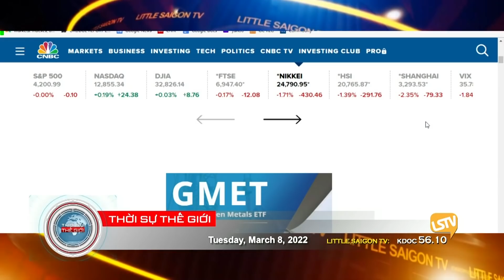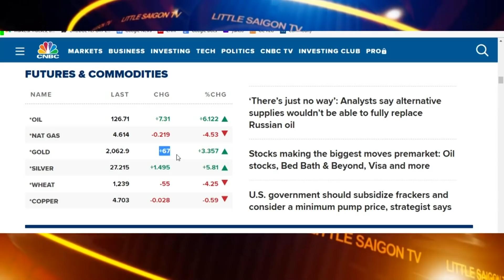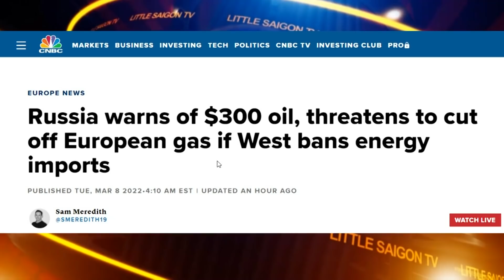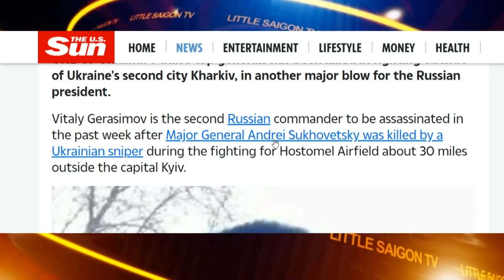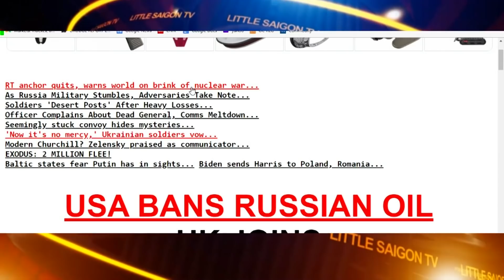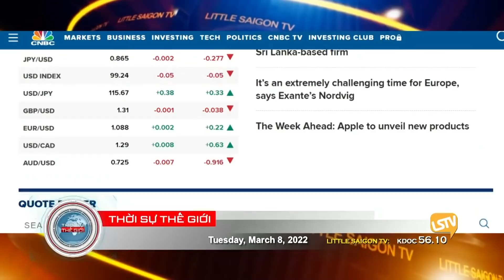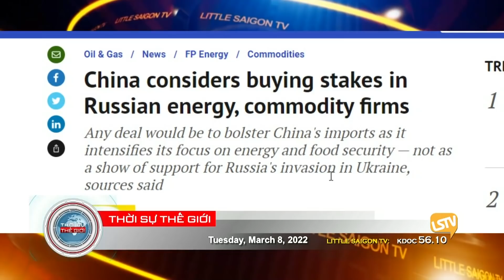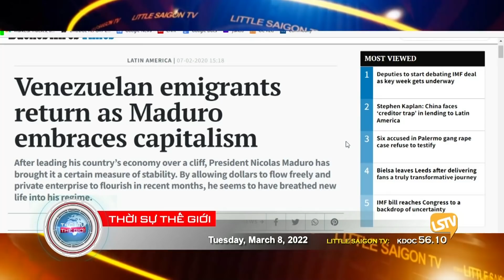Thời Sự Thế Giới LSTV ⭕️💯 FULL (03-08-22) với Thảo Yên và Hoàng Trọng Thụy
Thời Sự Thế Giới LSTV ⭕️💯 FULL (03-08-22) với Thảo Yên và Hoàng Trọng ThụySubscribe để Xem thêm tại